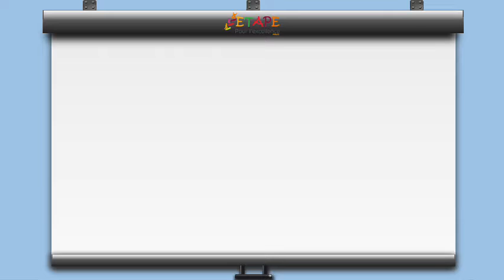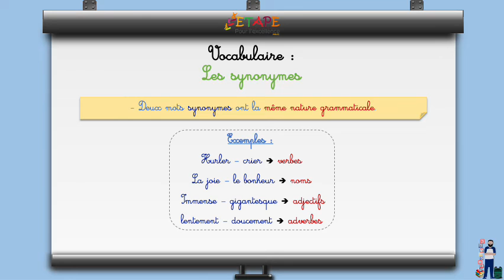Capsule N°22 S11 Les synonymes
Capsules du programme de la quatrième année primaire en langue française.